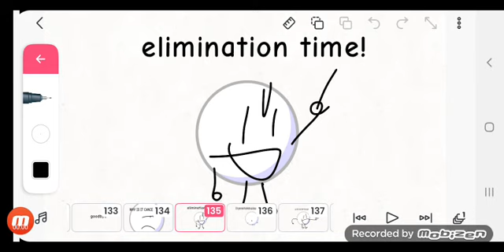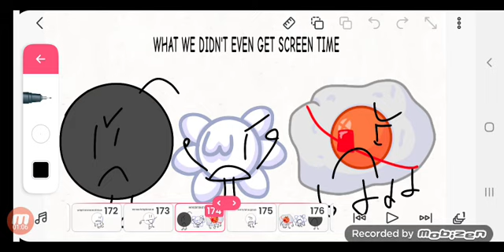battle for tadakakas respect 2 someone need a doctors appointment